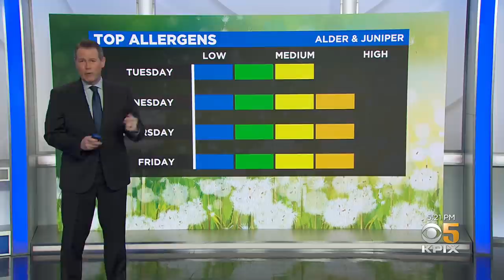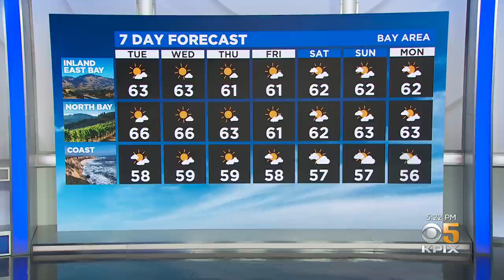Monday Evening Forecast with Paul Heggen